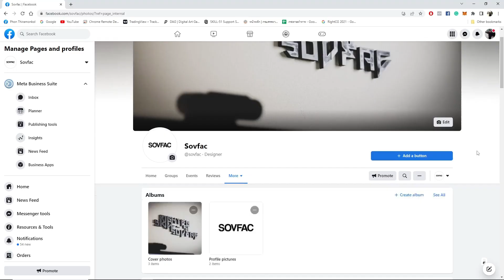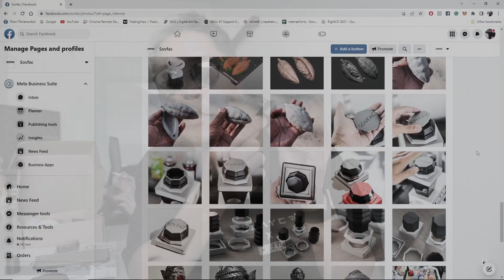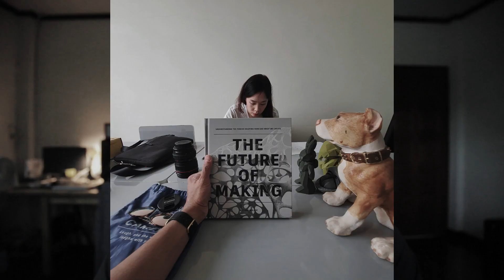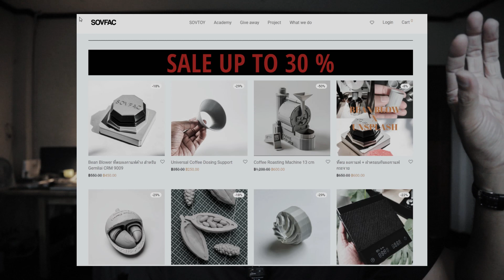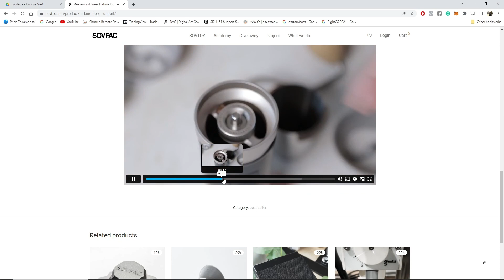ทำไมเราต้องเรียนรู้สิ่งใหม่ | ฟังได้ ฟังดี กับ RightCG ตอน 8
ทำไมเราต้องเรียนรู้สิ่งใหม่  | ฟังได้ ฟังดี กับ RightCG PODCAST

เนื้อหานี้เหมาะกับ คนทั่วไปที่ ทำงานประจำ หรือ กำลังมองหางานที่ลงตัว ด้าน ออกแบบ 3D CGI VFX อายุ 21 - 23 ที่กำลังเริ่มทำงาน และอยากเติบโต

กลุ่ม tinkercad ของผม join ได้เลยหากท่านชอบ 😍

Raise Your Right
เรียนรู้สิ่งนี้แล้วชีวิตคุณจะเปลี่ยนไป !!

ตัวแทนจำหน่ายอย่างเป็นทางการของ Autodesk MAYA

คอร์สเรียนของเรา

คอร์สเริ่มต้น เรียน MAYA

โปรโมชั่น BASIC to ADVANCE เรียนเหมา 18 คอร์ส

เรียนแบบโคตรครบ ครบยิ่งกว่าครบ ! ยิ่งกว่าจบปริญญา เอาไป 34 คอร์ส + 5 workshop กับแพ็คใหญ่สุดของเรา

การสมัครเรียน  หรือ สอบถาม

หรือ แจ้ง admin ของเราว่า " สนใจสมัครเรียน "
ที่ ช่องทางต่อไปนี้
ช่องทาง line ad  @rightcg

การเตรียมตัวทำงานในสาย CG animation
รวมสตูดิโอ CG VFX Animation ในไทย
สถาบัน รร และ มหาวิทยาลัยด้าน CG VFX ในไทย
อาจารย์ของ RightCG

บริษัท รับผลิตสื่อ VFX - CG  ของเรา